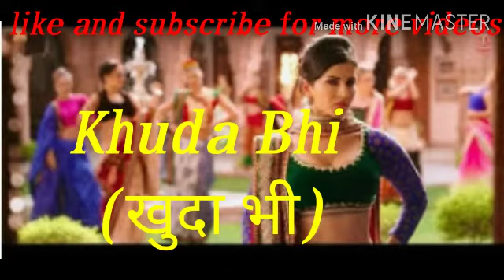Khuda Bhi (खुदा भी) Song by Mohit Chauhan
Khuda Bhi (खुदा भी)

Song by Mohit Chauhan

Khuda Bhi Jab Tumhe
Mere Paas Dekhta Hoga
Itni Anmol Cheez
De Di Kaise Sochta Hoga…